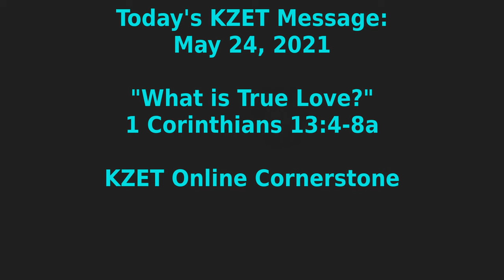"What is Love?"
1 Corinthians 13:4- 8a

4 Love is patient and kind; love does not envy or boast; it is not arrogant 5 or rude. It does not insist on its own way; it is not irritable or resentful;[a] 6 it does not rejoice at wrongdoing, but rejoices with the truth. 7 Love bears all things, believes all things, hopes all things, endures all things.

8 Love never ends. As for prophecies, they will pass away; as for tongues, they will cease; as for knowledge, it will pass away.